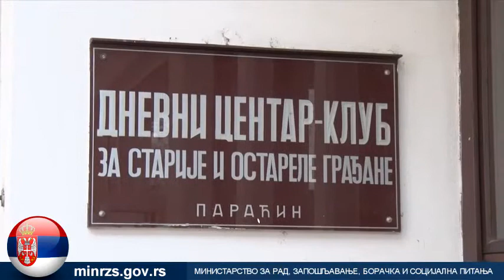Ministar Vulin: Sledeće godine 700 miliona za usluge u zajednici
PARAĆIN - Ministarstvo za rad, zapošljavanje, boračka i socijalna pitanja prošle godine odvojilo je 400 miliona dinara, a ove godine 700 miliona dinara za usluge u zajednici, među kojima je i usluga geronto domaćice, izjavio je danas resorni ministar Aleksandar Vulin.
"Iduće godine ćemo odvojiti još više novca zato što je ljudima pomoć svakako potrebna, a i politika vlade Aleksandra Vučića i politika Ministrastva rada jeste da se socijalna zaštita unapređuje i da se socijalna davanja nikako ne smanjuju, već da ih gde god možemo i koliko god možemo povećavamo", rekao je Vulin, prilikom obilaska kluba za stare u Paraćinu.